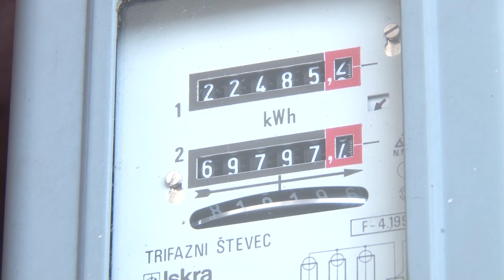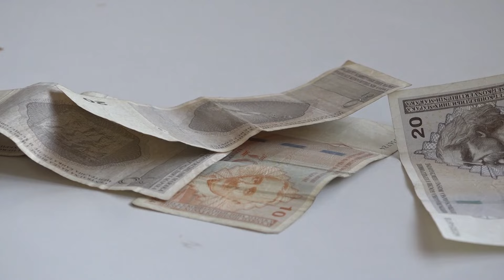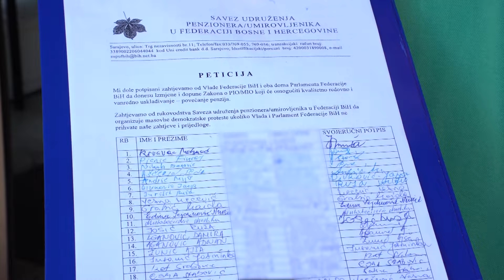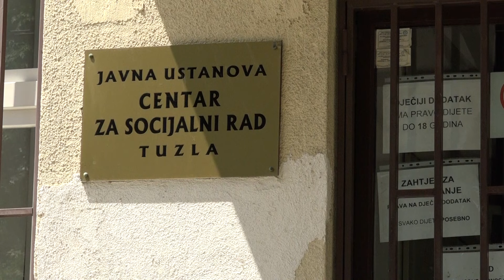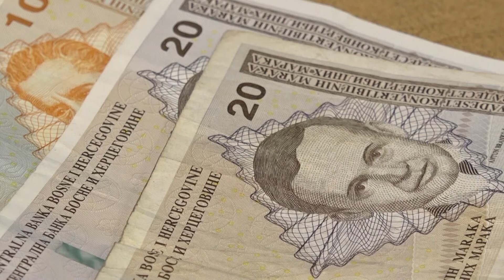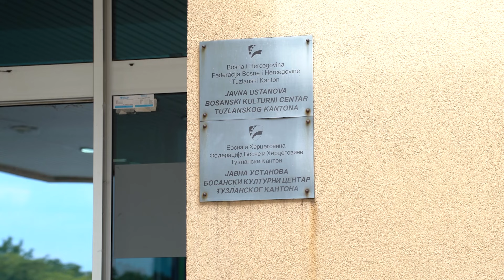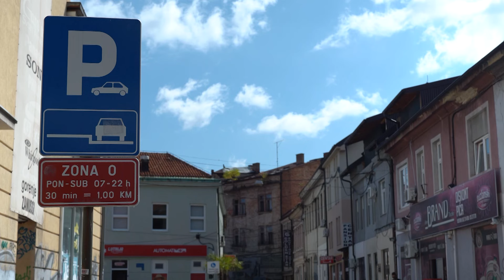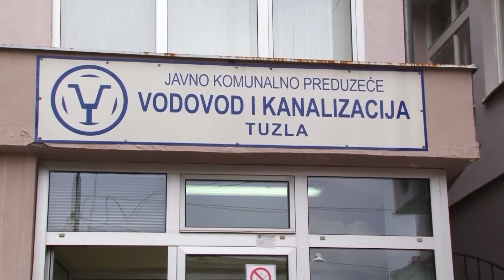Dnevnik Televizije Slon Tuzla – Pregled sedmice - 10.08.2024.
Od događaja koji su obilježili ovu sedmicu izdvajamo:

Penzioneri u TK uz avgustovsku penziju će dobiti i jednokratnu novčanu pomoć od 100 KM

Izvršena procjena vrijednosti zgrade BKC-a TK, može li biti prodata?

Godinu dana od ubistva Nizame Hećimović, građani Gradačca najavili proteste

SIK Tuzla najavio preuzimanje nadležnosti odvoza napuštenih vozila

Rekonstruisana vodovodna mreža u naselju Kužići